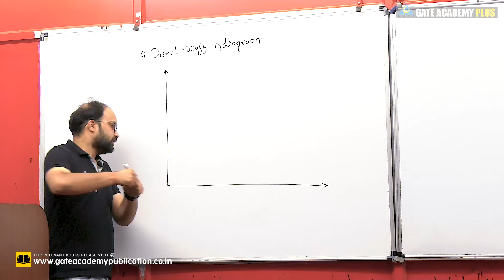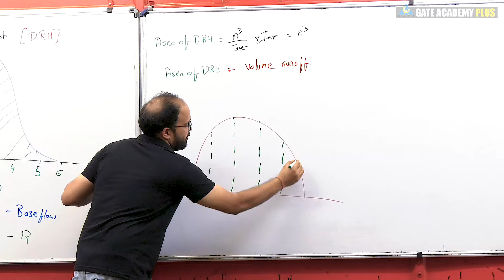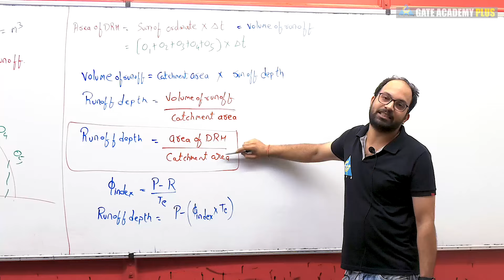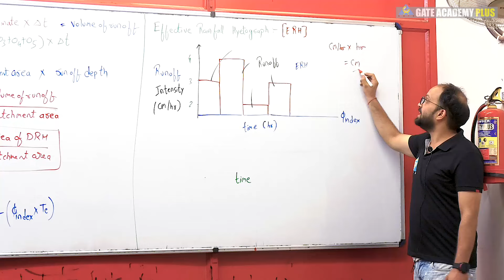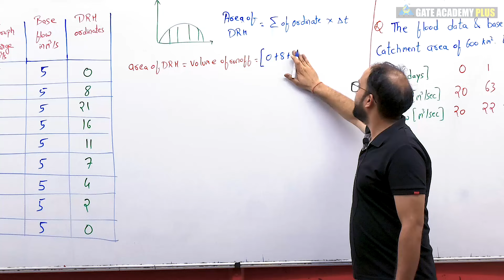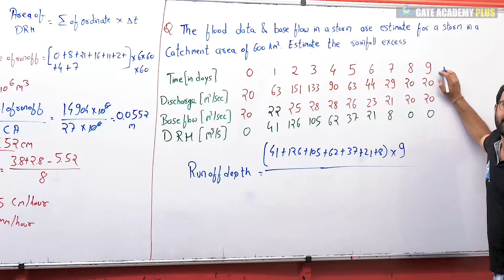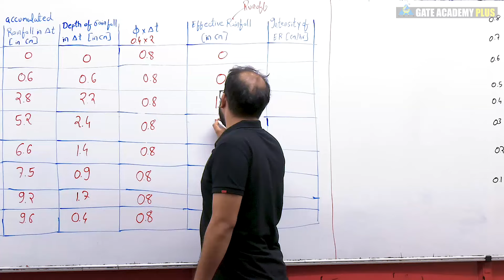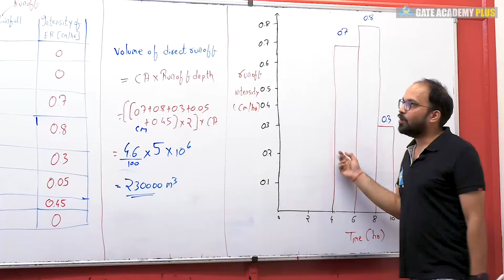Lecture 24 | Chapter 04 | Direct Runoff Hydrograph | Engineering Hydrology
Watch out the below mentioned playlists for other videos on these subjects :

3. Instagram  :     gate_academybhilai
4. Twitter        :     gate_academy